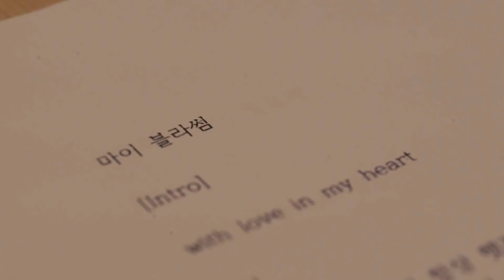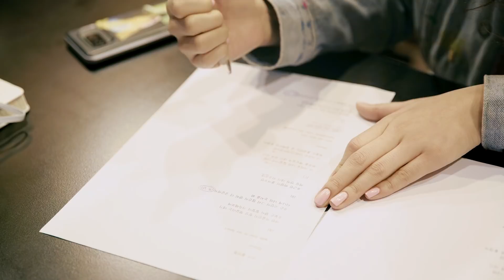[Making Film] 소유(SOYOU) - My Blossom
Artist : 소유(SOYOU)
Song: My Blossom
Release date : 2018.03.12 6PM (KST)